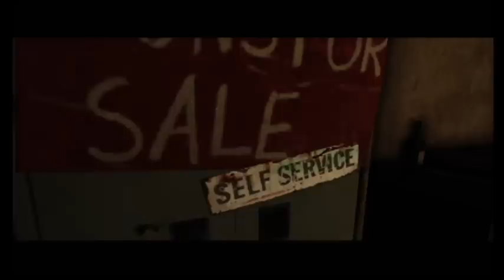Farcry 3 the The crocodile hunter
This is a lets play of Farcry 3. Where i take over an outpost and it just so happens i stumble upon a path of the hunter quest with A scaley surprise enjoy.